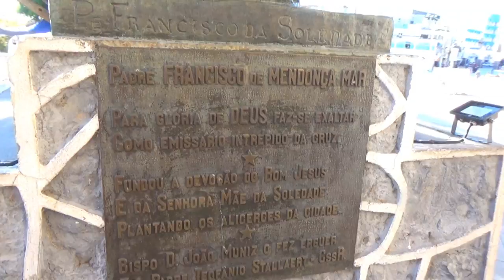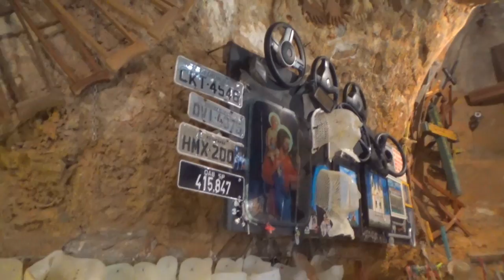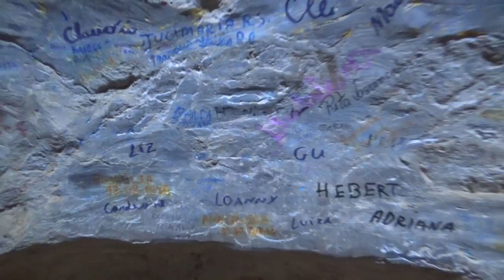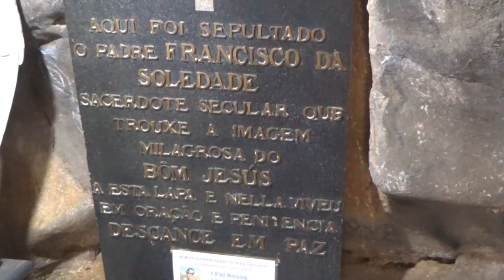# 431 Chegamos na Chapada Diamantina!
Neste episódio mostramos o Santuário de Bom Jesus da Lapa, na Bahia, e a chegada a Mucugê, o filet mignon da Chapada Diamantina! Vem com nóis!